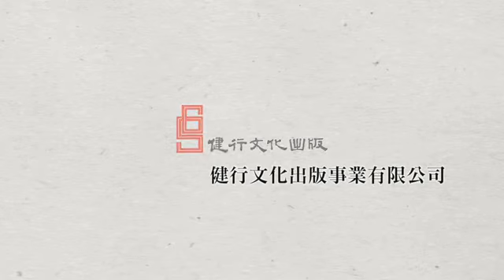Anly四季穿搭時尚彩繪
九頭身的時尚著色本！Anly最新力作：《四季穿搭時尚彩繪》。
時尚、著色紓壓、繪畫技巧，一本搞定，讓你成為快樂的時尚達人！